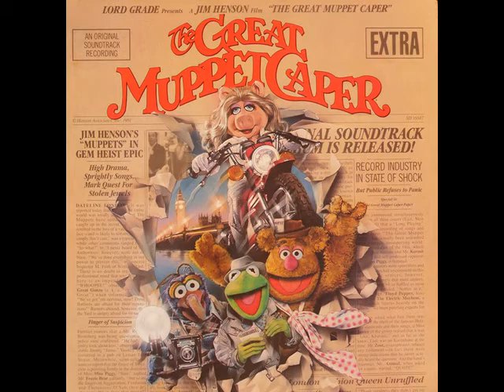The First Time It Happens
The Great Muppet Caper 1981
Melhor Canção Original em 1982 , Arthur's Theme (Best That You Can Do), do filme Arthur.